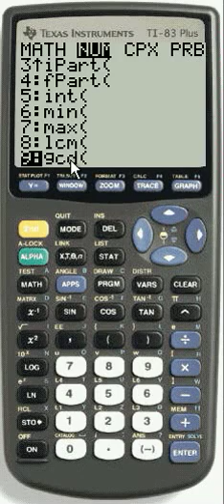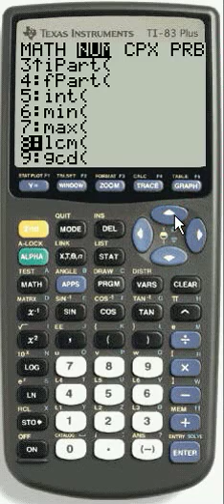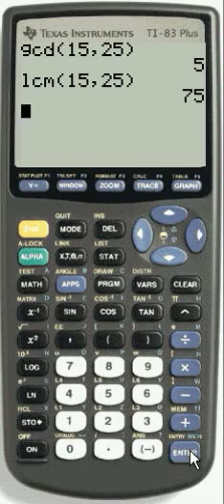MATH: 'lcm' and 'gcd' in the NUM menu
Shows how to use 'lcm(' and 'gcd(' in the MATH NUM menu